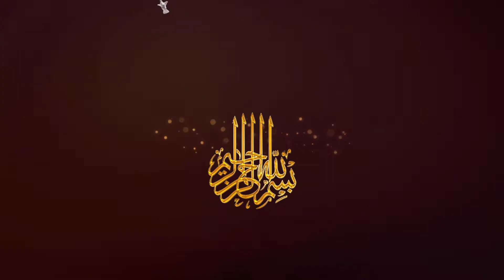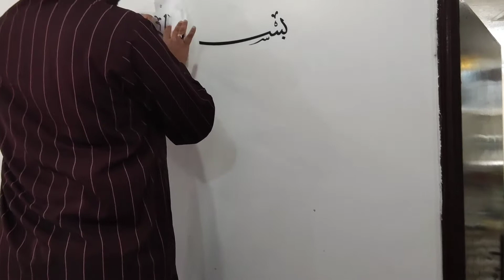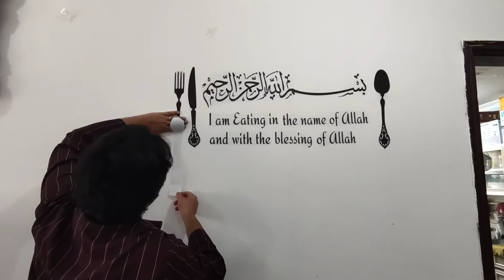Eid-ul-adha Mubarak | Eid in Kuwait | Indian celebrating Eid in Kuwait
Eid-ul-adha Mubarak | Eid in Kuwait | Indian family celebrating Eid in Kuwait ‎@Sarwat Kitchen & Vlogs